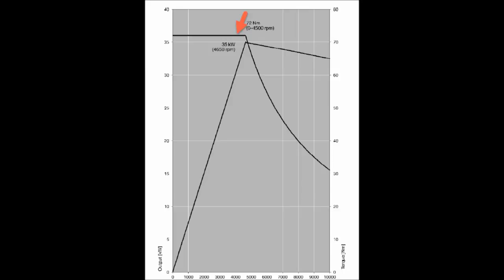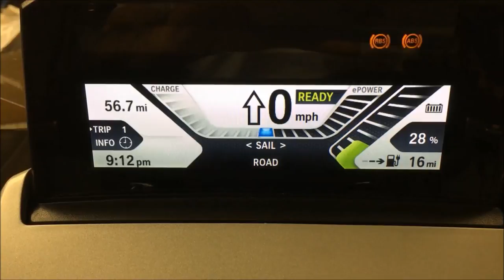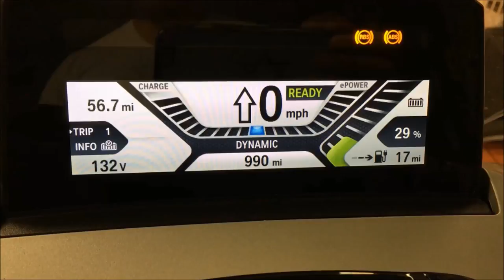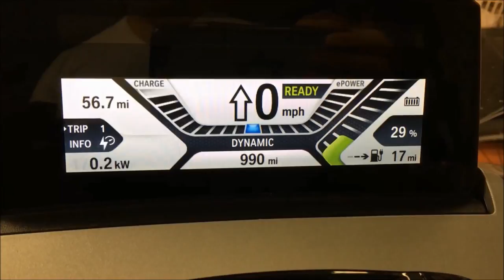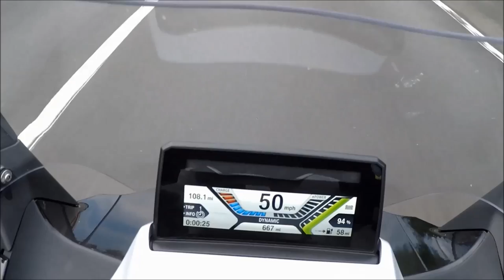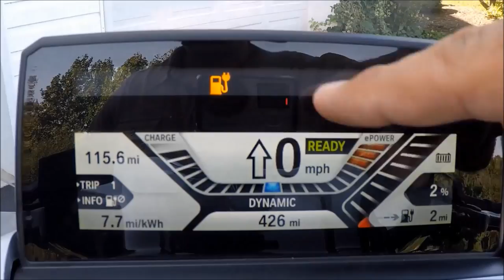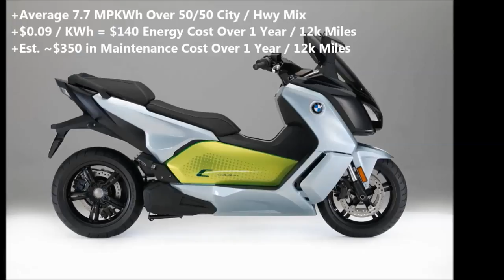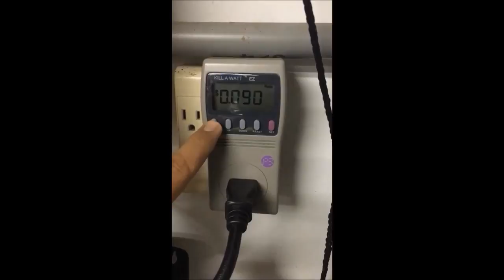BMW C-Evolution Electric Maxi-Scooter Review - Moto Mouth Moshe #39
This is the very first press edition of the BMW C-Evolution in the USA! It was tested over 3 weeks in October 2017 for the January 2018 issue of Motorcycle Consumer News magazine which you can download

Some background on me: Over the past two decades, I’ve ridden hundreds of thousands of miles in multiple countries, tested hundreds of products, and published countless reviews in national motorcycle magazines like Motorcycle Consumer News, BMW Owner's News, Thunder Press, Rider, and many others. Now I want to share what I’ve learned with you. We’re going to examine new products, as well as revisit some previously tested gear to see how it’s held up under abuse. Motorcycle jackets, motorcycle pants, motorcycle boots, motorcycle gloves, motorcycle glasses, motorcycle helmets, action cameras, motorcycle exhaust systems, radar detectors, rain suits, motorcycle tank bags, aftermarket seats, motorcycle windshields, aux lights, and much more. We'll also cover other motorcycle topics like technical instructions, modifications, and safety tips.

Welcome to Moto Mouth, your virtual destination for objective, concise moto-centric accessory and gear reviews!